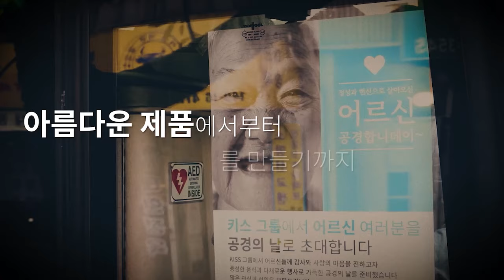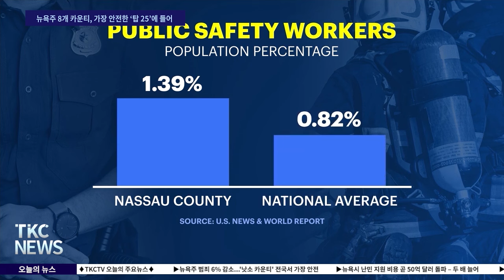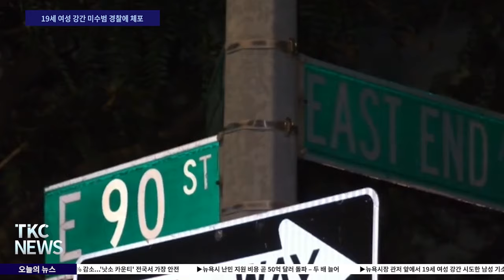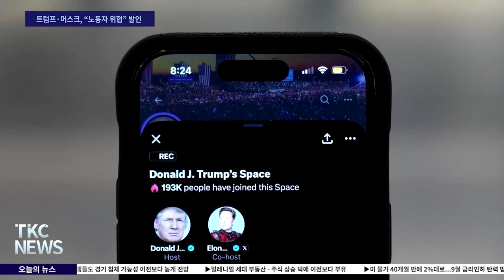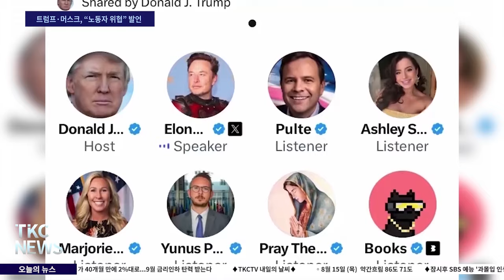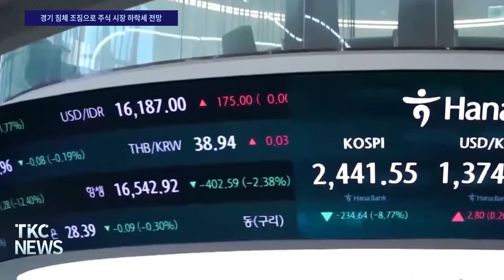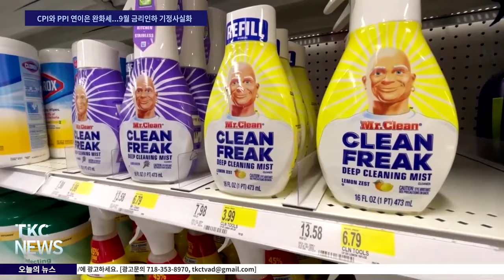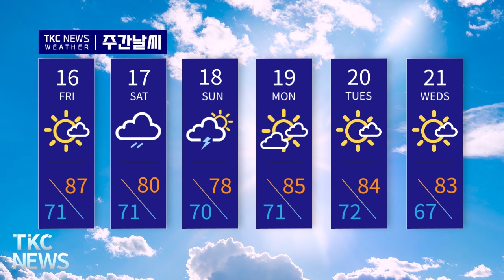TKC NEWS｜8/14 (수) 뉴욕시 난민 지원 비용 곧 50억 달러 돌파 – 두 배 늘어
1. 뉴욕주 범죄 6% 감소...'낫소 카운티' 전국서 가장 안전
뉴저지 버겐카운티 전국 9위, 퀸즈는 20위 차지
[뉴욕주 8개 카운티, 가장 안전한 '탑 25'에 들어]

2. 뉴욕시 난민 지원 비용 곧 50억 달러 돌파 – 두 배 늘어
2025년까지 지출 총액 백억 달러 이를 것
[뉴욕시 난민 지출 기하급수적으로 늘어나]

3. 뉴욕시장 관저 앞에서 19세 여성 강간 시도한 남성 기소
30세 홈리스 퀸시 버크스, 1급 강간미수, 성폭행 혐의 등 기소
[19세 여성 강간 미수범 경찰에 체포]

4. ‘리더 자질은 해리스가 우수 – 경제 이민은 트럼프 신뢰’
낙태·인종 이슈 해리스 우위...가자전쟁 신뢰도는 트럼프 우세
["해리스 더 정직"..."경제·이민에서는 트럼프 신뢰"]

5. 집도 주식도 없는 월즈에 ‘경제 모를 것’ 평가 엇갈려
순 자산 30만 달러 월즈와 120만 달러 밴스, 극과 극 후보
[집도, 주식도, 코인도 없는 월즈에 반응 갈려]

6. 바이든, 암 종양 제거 기술 위해 1억 5천만 달러 지원 발표
'암 문샷' 프로젝트 일환...존스홉킨스대 등 연구비 지원 예정
[미국 암 환자 절반 줄이는 프로그램에 보조금 지급]

7. 전미 자동차 노조, 트럼프·머스크 고발
"파업 노동자 협박 발언" 노동관계법에 위배돼
[트럼프·머스크, "노동자 위협" 발언]

8. 과속 차량 4대 중 1대가 유령 번호판 – 한 달에 14만 건
통행료 미납 건수도 월평균 10만 회
[유령 번호판 차량으로 뉴욕시 손실 연 2억 불]

9. 투자은행들도 경기 침체 가능성 이전보다 높게 전망
골드만삭스, 경기침체 확률 41% 전망...주식 시장 약세
[경기 침체 조짐으로 주식 시장 하락세 전망]

10. 밀레니얼 세대 부동산 - 주식 상승 덕에 이전보다 부유
밀레니얼 순자산, 2019년 5만 불에서 2022년 13만 불로 증가
['밀레니얼 세대', 부동산, 주식 상승으로 자산 축적]

11. 미 물가 40개월 만에 2%대로...9월 금리인하 탄력 받는다
7월 소비자물가 2.9%...3년 4개월 만에 2% 진입
[CPI와 PPI 연이은 완화세...9월 금리인하 기정사실화]

단신
1. GM 전기 SUV 2만 1천 대 이상 리콜
2. 기시다 총리, 통일교 유착설 등으로 연임 포기 - 사퇴
3. 미, F15 등 이스라엘에 2백억 달러 무기 판매 잠정 승인
4. ‘NJ 한인 밀집 지역서 성매매’ 한인 여성 등 4명 기소
5. 뉴욕시경, ‘범죄 급증’ 센트럴파크 드론으로 감시
6. 검찰, ‘서류 위조 PPP 사기’ 뉴욕시경 형사 2명 기소
7. 뉴왁 경찰, 순찰차 충돌한 도난차 운전자에 발포 - 중상
8. 대형 유통점 홈디포 2분기 매출, 전망보다 더 큰 감소